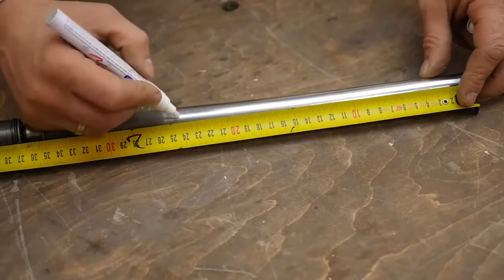DIY Wooden Foldable Step Stool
Atten: Download the $90,000 Per Year Woodworking Business Guide & 500+ of my Top Selling Crafts & Furniture Plans

A wooden foldable stool is perfect for your small space. It is made of durable wood and can be folded to fit any space. It is perfect for use in your home or office. This stool is also easy to carry and can be stored when not in use. In this video, we show you how to make a wooden foldable step stool.